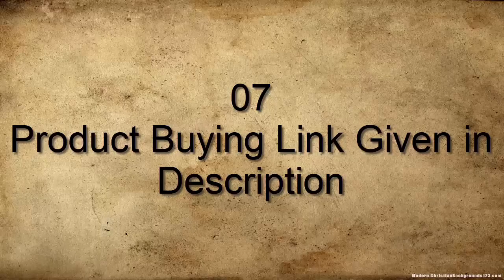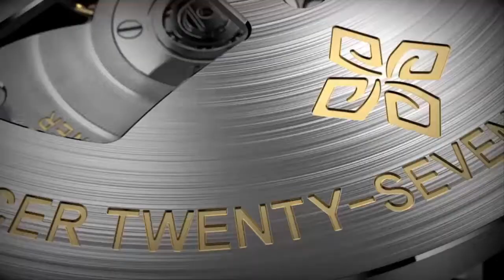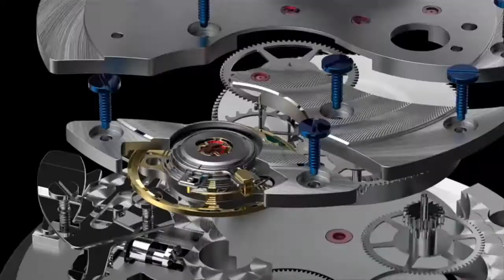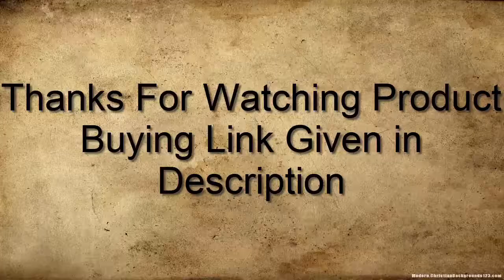Top 10 Best Agelocer Watches To Buy in 2020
10.Agelocer Watch Luxury Watches with Calendar Luminous Analog Wristwatch

UK:
09.Agelocer Skeleton Watches Black Steel Dual watch

08.Agelocer Brand Calendar Luminous Watch Business Luxury Simple Men Watch

07.Agelocer Luxury Brand Flying tourbillon Skeleton Mechanical Stainless Steel Watch

06.Agelocer Brand Blue Automatic Watches Men Moon Phase Power Reserve Mechanical Watch

05.Agelocer Black Fashion Luxury Skeleton Mechanical Automatic Luminous Watch

04.Agelocer Fashion Skeleton Minimalist Wrist Watches

03.Agelocer Sport Watches Automatic Skeleton Watch

02.Agelocer Brand Fashion Automatic Mechanical Date Watch

01.Agelocer Blue Automatic Moon Phase Power Reserve Mechanical Watch

US AMAZON DIFFERENT SERVICES:
1-Create Amazon Business Account
2- Join Amazon Audible Gift Memberships
4- Try Prime Discounted Monthly Offering
5- Try Amazon Home Services

UK Amazon Different Services :
1-  Join Amazon Prime Video
2- Join Amazon Audible
3- Join Amazon Business Account
4- Join  Amazon Wedding List